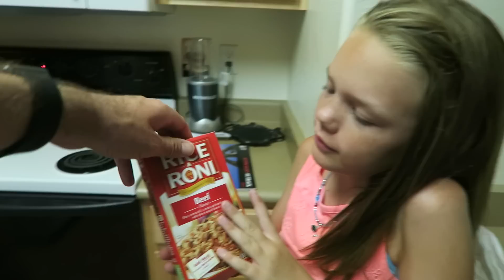BACK TO SCHOOL CLOTHES SHOPPING (7.31.15 - Day 1218) | Clintus.tv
The school year is almost here which means it's time to go shopping for school clothes!